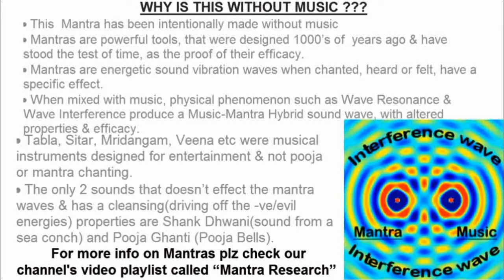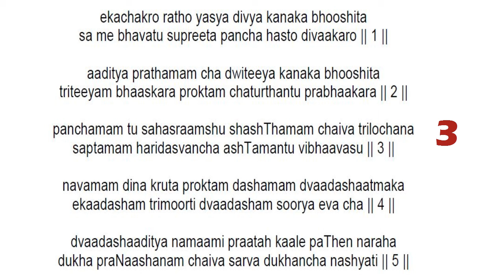ADITHYA DWADASHA STOTRA MANTRA IN ENGLISH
ADITHYA DWADASHA STOTRA MANTRA IN ENGLISH FOR STRENGTH  GOOD HEALTH AND COURAGE